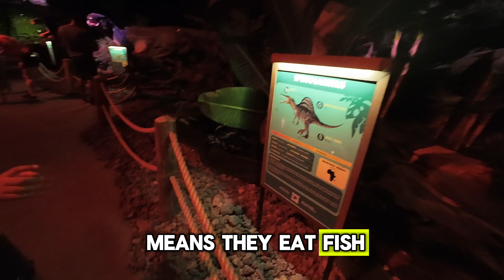Jurassic Adventures: Thunder and Clementine Meet Real-Life Dinosaurs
Thunder and Clementine learn how to make a kite from scratch